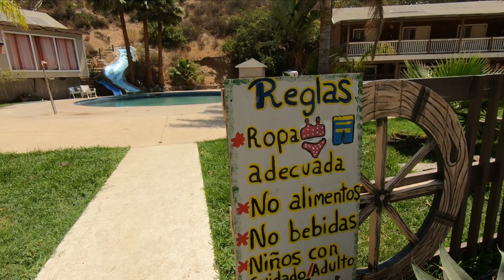Campamento Javanas 2023 | San Carlos Baja California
Estamos visitando Campamento Familiar Javanas, uno de los mejores lugares en Ensenada para acampar, rentar, cabañas o para pasar el día, esta a media hora al sur de Ensenada  y como a dos horas de Tijuana, espero que visiten pronto Rancho Javanas.

Nuestro otro canal De Aventuras Vlogs: @AventurasEnLaBaja
Visiten a nuestros amigos de Un Spot Mas: @UnSpotMas
Visiten a nuestro amigo Nathan4071: @NathansFerroceriumrods1